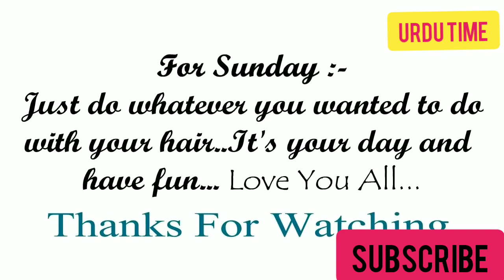7 days 7 hairstyles | 7 easy hairstyles | Very amazing hairstyles | Urdu time